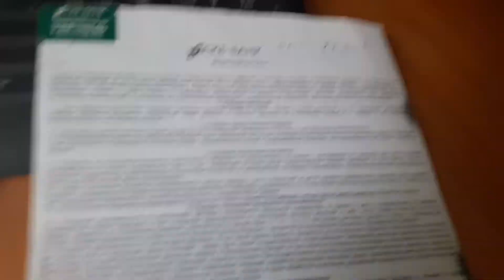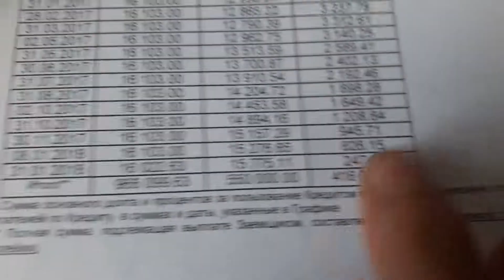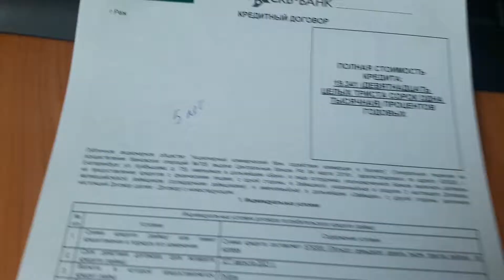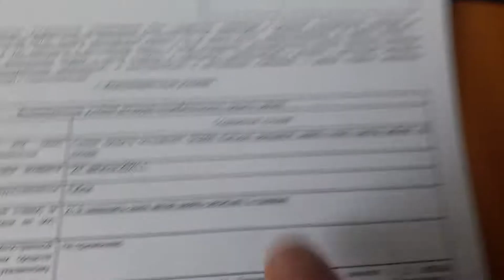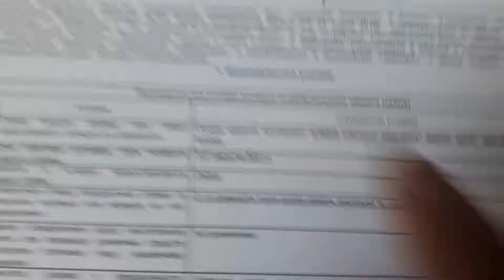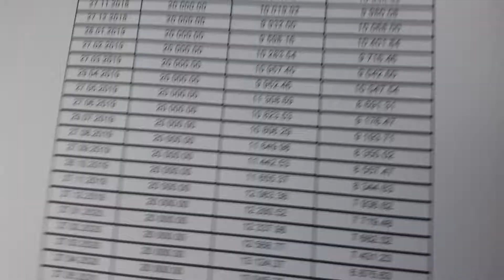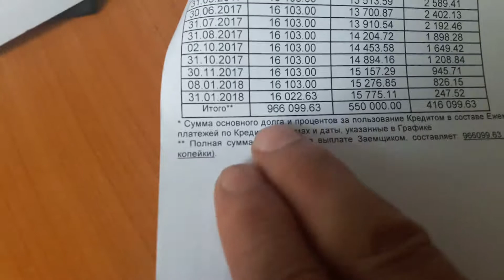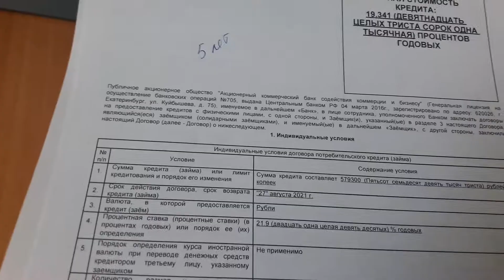как нас дурят банки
как нас дурит банк